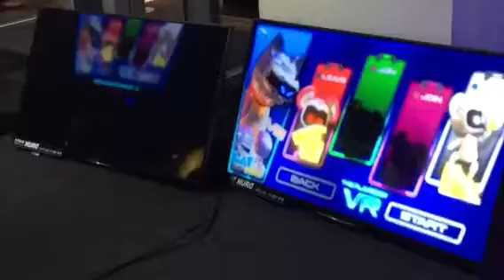TGS the Playroom